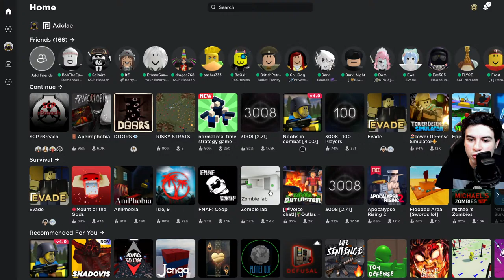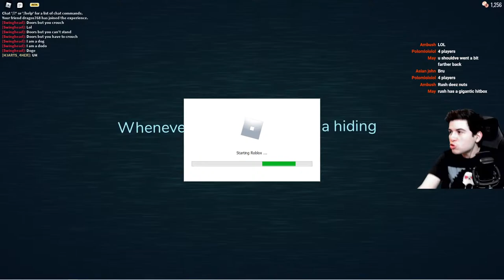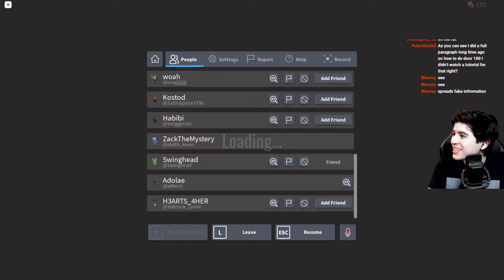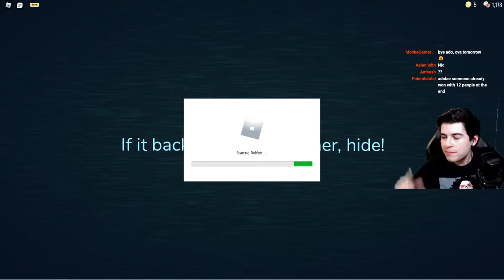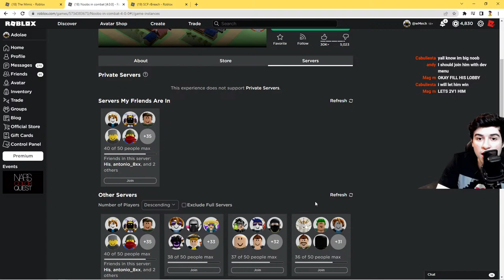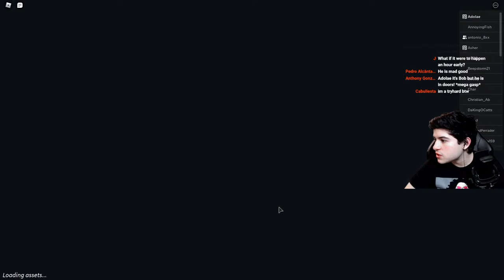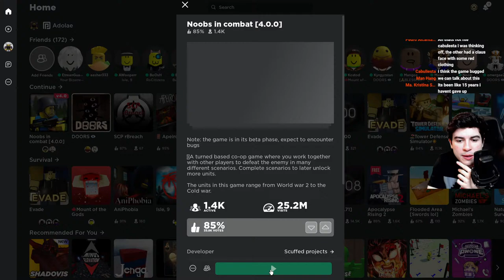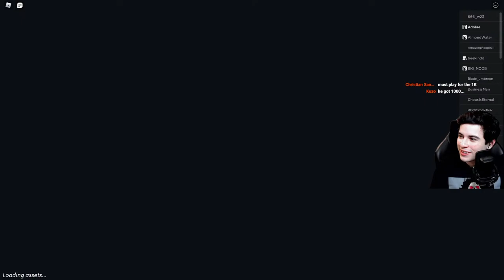If You Beat Me In This Strategy Game You Get 500 ROBUX - Noobs In Combat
consider leaving a like or something ty

if you read this far, you are a certified mimic